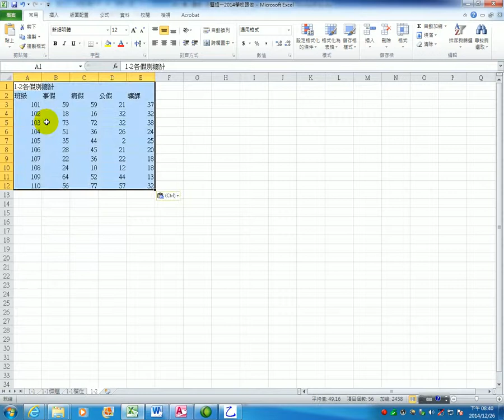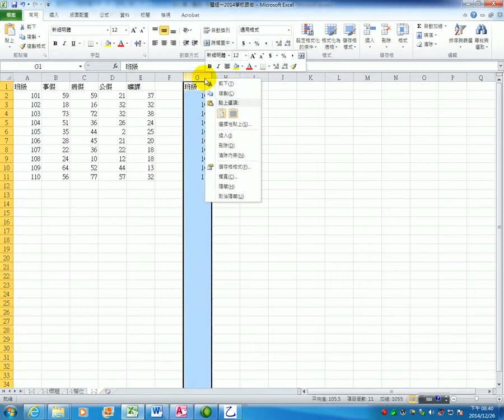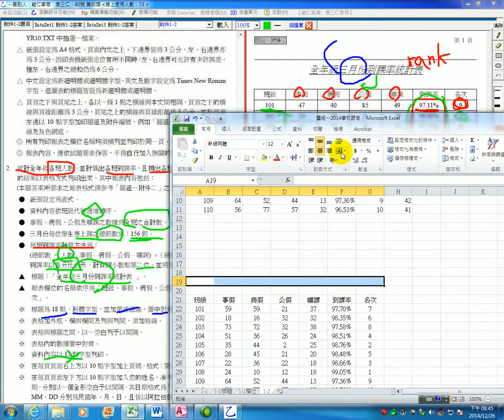娟娟老師乙級電腦軟體應用2010題組一附件二Excel1-2